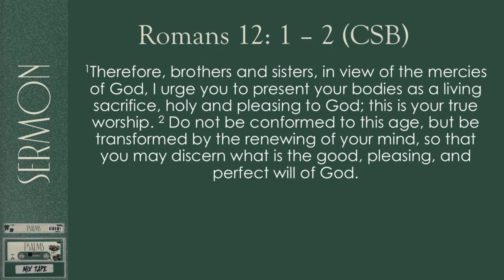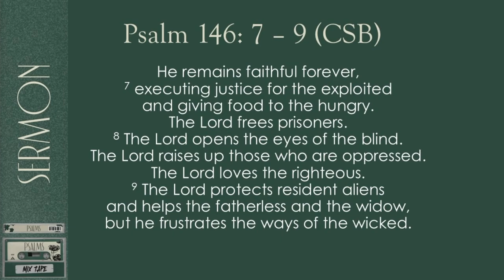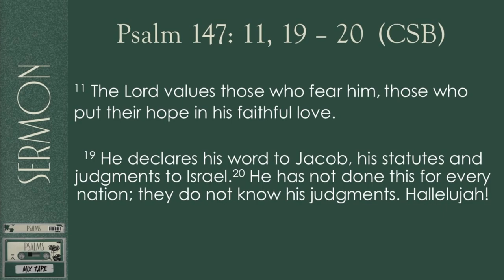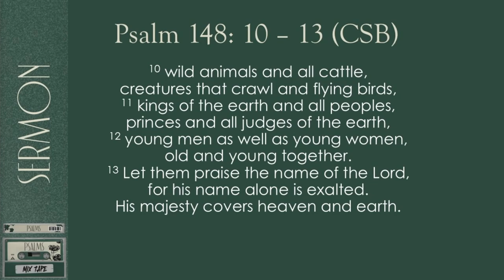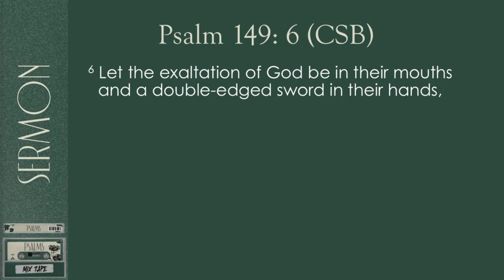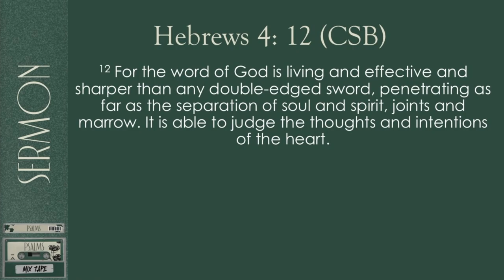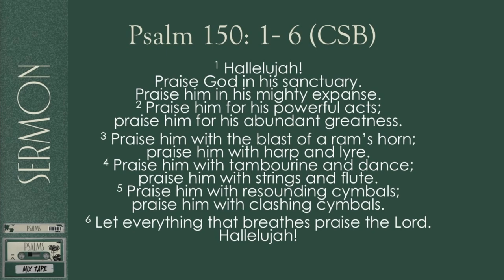Psalms Mixtape: Encore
Psalm 146 -150 (CSB)
Pastor Jono Tudhope takes us through the last 5 Chapters of the Psalms.
These  point us to ways in which we can worship God.

We worship through trusting God's Justice and obeying His Word. We worship through being united with one another and participating in the commission to spread the Gospel.
We worship God for all eternity,  singing endless Hallelujah!